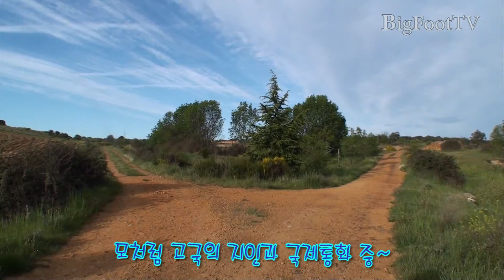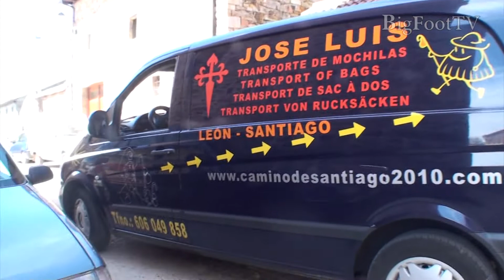산티아고 순례 25회 (까스뜨리요 데 뽈바사레스~라바날 델 카미노) Camino de Santiago 25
빅풋 부부의 좌충우돌 40여일의 산티아고 순례기. 그 25번째 영상.

마라가테리아 지방의 전통 가옥에서 하룻밤을 편히 쉬고, 황토 빛깔의 돌들이 겹겹이 쌓인 마라가테리아 지방의 전통 건축물들이 고스란히 보존된 마을들을 걷고 걸어 라바날 델 카미노에서 또 하루를 쉬어간다.
하지만 순례의 과정에서
마치 카미노를 걷는 것 또한 하나의 관광인 것처럼 커다란 짐가방은 차로 보내놓고 가벼운 몸으로 순례가 아닌 걷기를 하는 이들에게서 이질감을 넘어 분노를 느끼기도 하는데...

The 25th film of Camino de Santiago. From Castrillo de Polvazares to Rabanal del Camino.